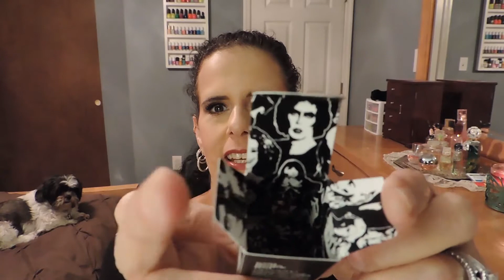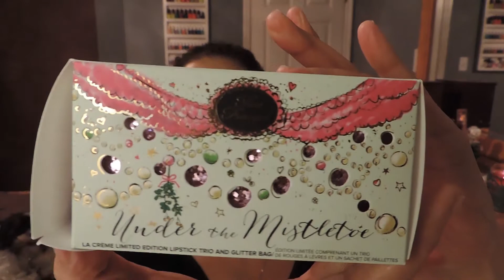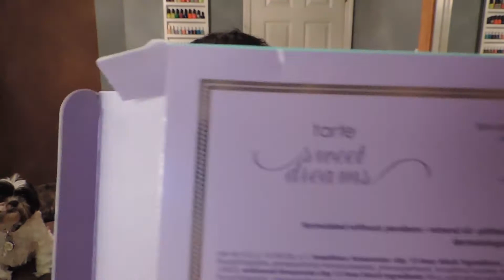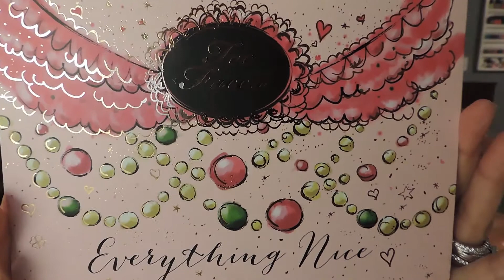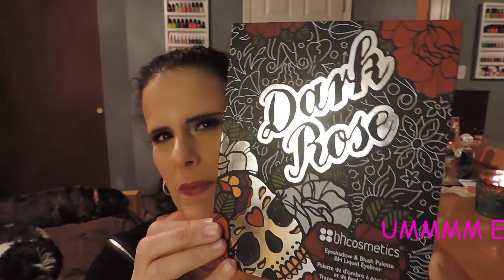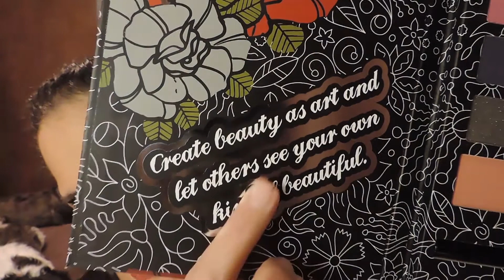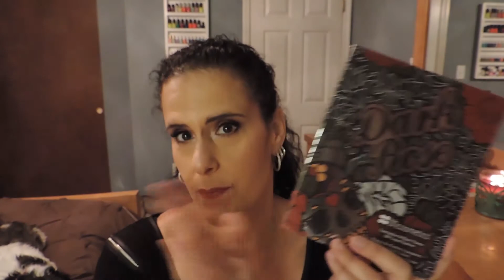HAULAGE:FALL 2014 & SUPRIZE GIVEAWAY (CLOSED)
Hi everyone! Welcome back to CurvyGrlMakeup! This video is part of a huge collaboration of YouTubers to show we are a community of beauty Vloggers that are united by a common love for makeup. Please click the link below  to view DivaMakeupQueen's video of different YouTuber clips to find out who is part of this collaboration. I am including a little giveaway to say thank you for all of your continued support! I am thankful for each & every one of you!

NOW FOR THE RULES:
2. I encourage you to sub to as many of the other channels you          can (not required to be considered to win the giveaway)
3. You must be 18 years old or have your parents permission
5. Share my video on all of your social media pages at least once a day
7. Open internationally

I will pick the winner Sunday, November 30, 2014  at 11:59 pm & I will post it on my Facebook page.

Thank you all so very much! I love you all and I wish you a very Blessed & Happy Thanksgiving.

Again please check out the other Vloggers in this collab. They are all very talented & work hard on their videos.

Kisses!
Tracy